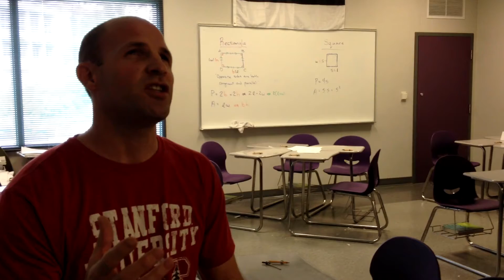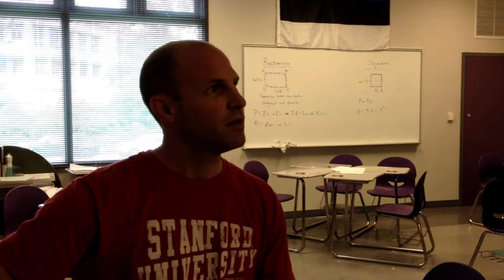Shasta High School | Mural 2014